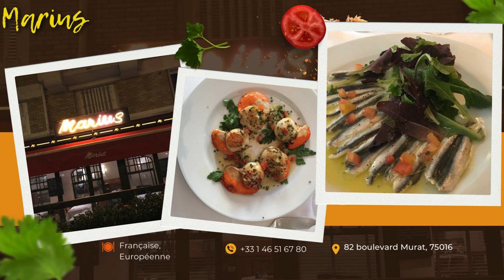Roland-Garros - Les meilleurs restaurants où manger pendant les Jeux Olympiques de paris2024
Roland-Garros - Les meilleurs restaurants où manger pendant les Jeux Olympiques de Paris 2024

Marius 82 boulevard Murat, 75016 Paris, France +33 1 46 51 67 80 Française, Européenne Nº 1 674 sur 14 077 à Paris
Les Deux Stades 41 Avenue Du Général Sarrail, 75016 Paris, France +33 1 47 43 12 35 Française, Bar, Café Nº 9 739 sur 14 077 à Paris
Little Bulles 92 Boulevard Murat, 75016 Paris, France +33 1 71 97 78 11 Française, Européenne Nº 1 676 sur 14 077 à Paris
Les Saveurs du Maroc 12 route de la Reine, 92100 Boulogne-Billancourt, France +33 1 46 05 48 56 Marocaine, Végétariens bienvenus, Choix végétaliens Nº 11 sur 332 à Boulogne-Billancourt
Rooftop Molitor 6 Avenue de la Prte Molitor, 75016 Paris, France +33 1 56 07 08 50 Française, Européenne, Végétariens bienvenus Nº 613 sur 14 077 à Paris
Palais du Bonheur 131 rue Michel Ange, 75016 Paris, France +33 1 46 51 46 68 Chinoise, Asiatique, Thaï Nº 430 sur 14 077 à Paris
Terka 90 Boulevard Murat, 75016 Paris, France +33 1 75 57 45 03 - Nº 10 906 sur 14 077 à Paris
Bistro Da Vinci 1 Rue du Commandant Guilbaud, 92100 Boulogne-Billancourt, France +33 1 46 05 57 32 Italienne, Végétariens bienvenus Nº 65 sur 332 à Boulogne-Billancourt
Brasserie Molitor 10 avenue de la porte Molitor, 75016 Paris, France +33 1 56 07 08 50 Française, Bar, Européenne Nº 1 459 sur 14 077 à Paris
Chez Madeleine 39 rue de Paris, 92100 Boulogne-Billancourt, France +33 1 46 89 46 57 Libanaise, Méditerranéenne, Saine Nº 1 sur 332 à Boulogne-Billancourt
Bistr'OK 10 rue Gallieni, 92100 Boulogne-Billancourt, France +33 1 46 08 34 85 Française Nº 22 sur 332 à Boulogne-Billancourt
Mon Bistrot 33 Rue Marcel Dassault, 92100 Boulogne-Billancourt, France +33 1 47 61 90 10 Française, Brasserie gastronomique, Végétariens bienvenus Nº 2 sur 332 à Boulogne-Billancourt
Chez Max et Nico 4 rue Henri Martin, 92100 Boulogne-Billancourt, France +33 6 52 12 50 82 Française, Moderne, Saine Nº 9 sur 332 à Boulogne-Billancourt
Les Princes 6, Place du Docteur Paul Michaux, 75016 Paris, France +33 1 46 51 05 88 Française, Choix végétaliens Nº 5 717 sur 14 077 à Paris
Le Cardinal 5 Place de la Porte de Saint Cloud, 75016 Paris, France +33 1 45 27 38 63 Française, Végétariens bienvenus Nº 925 sur 14 077 à Paris